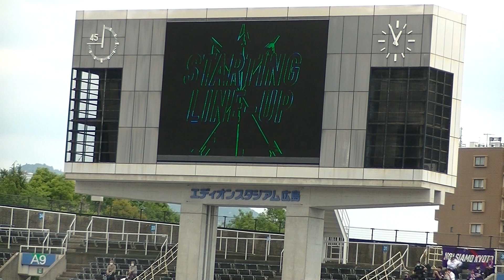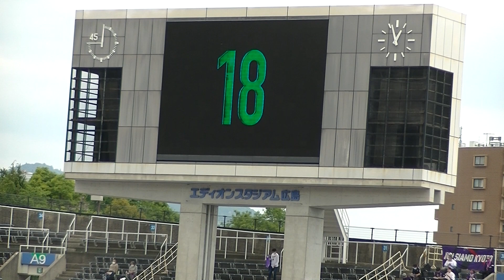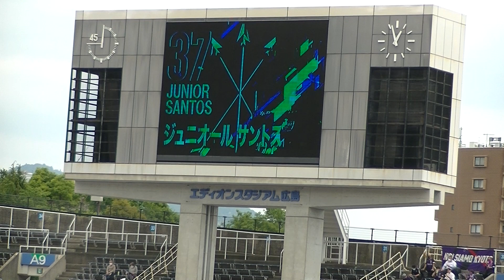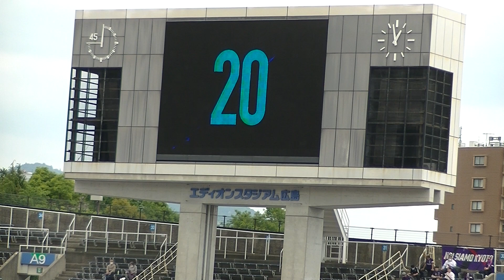20220521 サンフレ選手紹介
J1第14節サンフレッチェ広島vs京都サンガFC　＠エディオンスタジアム広島